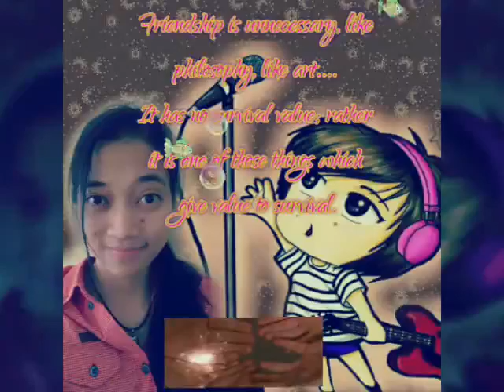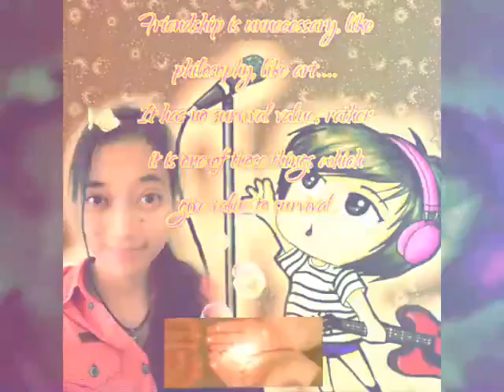Friend of mine (cover by taweng)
Midyo ok ang pakiramdam ko dito. hehe 😜😜😜